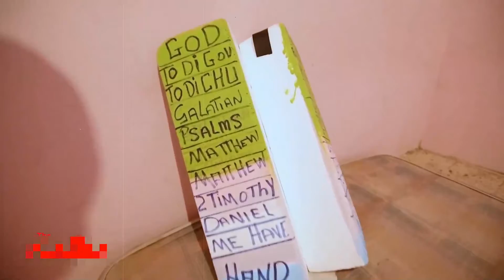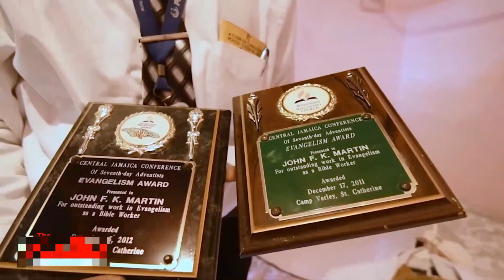My boy was no saint - Thanks gangsters for killing son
DECEMBER 13, 2021: Gangster-turned-lay evangelist John Martin watched more than 50 times a video of heavily armed attackers who drove into the Tower Hill, St Andrew, community and murdered his son at a cookout last Saturday. Robert Martin, otherwise known as ‘Sheldon’ or ‘Luther’, failed in his bid to outrun his attackers, who had handguns and rifles.